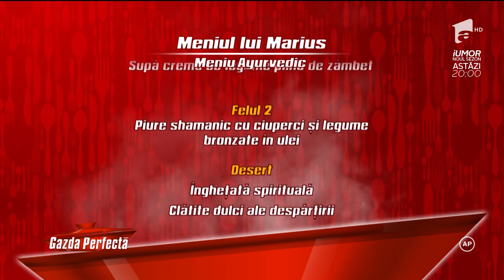Marius Gheroghiu, gazdă zilei, a ales să pregătească pentru invitați o cină... ayurvedica!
Marius Gheroghiu, consultant servicii clienti, este ”Gazda Perfectă” pentru Robert Catu, , Meriem Vizitiu, Constantina Iordache și Cristina Mateescu.

Urmăreşte „Gazda Perfectă” şi pe:
➠ TV Antena 1, de luni până vineri, de la ora 17:00.